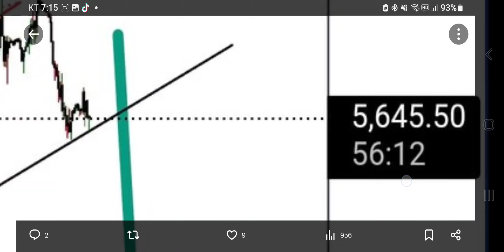Stocks. Dumped Perfectly! Target Hit!